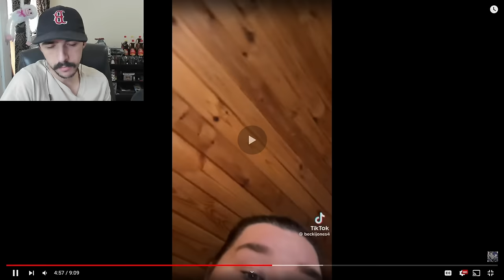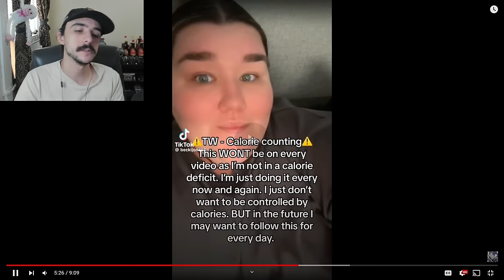Becki Jones Is Going On A Cruise With Coreys World!